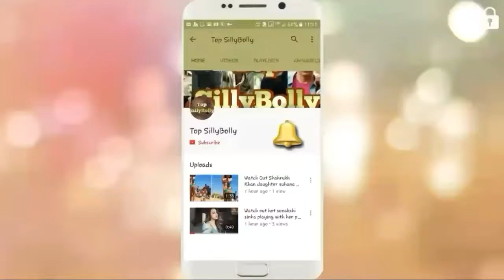MEET THE REAL LIFE LOVE BIRDS OF BOLLYWOOD (24/12/2017) BY Top SillyBolly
MEET THE REAL LIFE LOVEBIDS OF BOLLYWOOD (24/12/2017)  BY Top SillyBolly

1. Ranveer singh & Deepika Padukone
2. Varun Dhawan & Natasha Dalal
3. Sonam Kapoor & Anand Ahuja
4. Sidharth Malhotra & Alia Bhatt
5. Tiger Shroff & Disha Patani
6. Sushant Singh Rajput & Kriti Sanon
7. Shraddha Kapoor & Aditya Roy Kapoor
8. Arjun Kapoor & Malaika Arora
9. Taapsee Pannu & Mathias Boe
10. Ileana D'Cruz & Andrew Kneebone

Hellow, we declare that all sideshow belong to me.Photos all taken from Google Image search optionand using advanced image search option.
Love u gyes